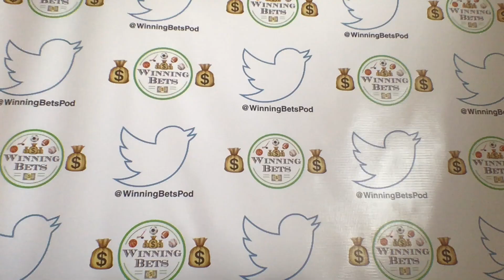Wednesday (3/17/21) NBA Picks & Predictions | $25,000 Fox Bet Super 6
The NBA slate has 6 games that if you can correctly predict winners and win margins you can win $25,000 thanks to the Fox Bet Super 6 app.  It is free and easy to play, good luck!

Game Previews:
Toronto Raptors vs Detroit Pistons
Brooklyn Nets vs Indiana Pacers
Milwaukee Bucks vs Philadelphia 76ers
Golden State Warriors vs Houston Rockets
Charlotte Hornets vs Denver Nuggets
Los Angeles Clippers vs Dallas Mavericks